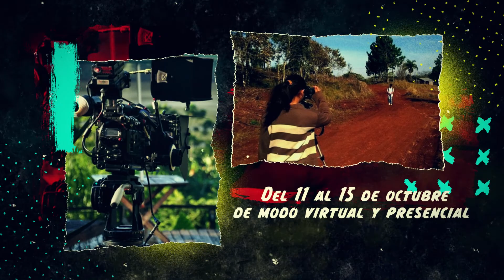DATAZO - OBERÁ EN CORTOS